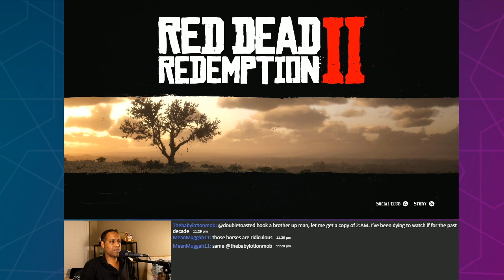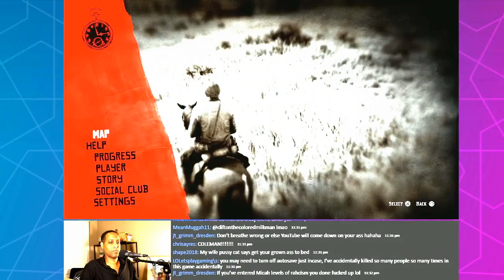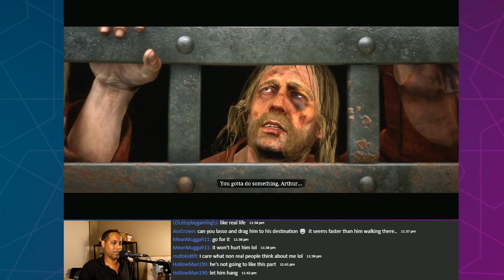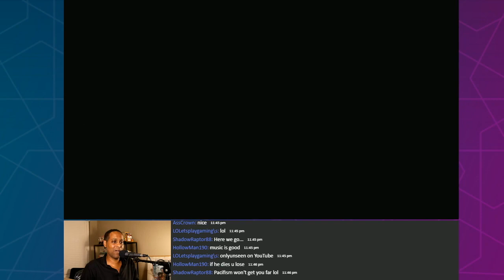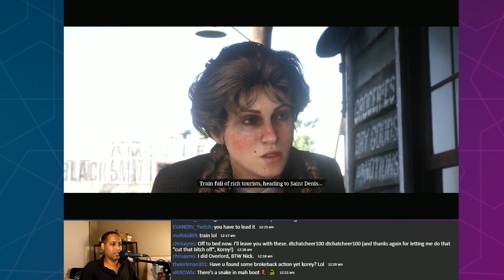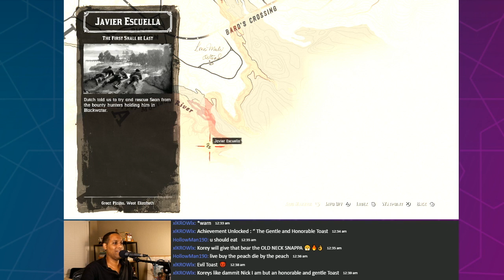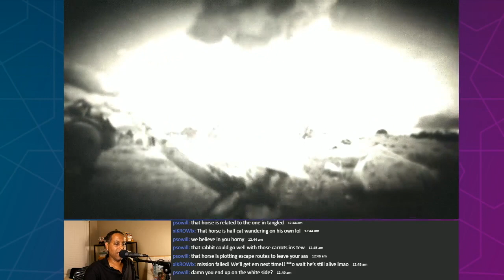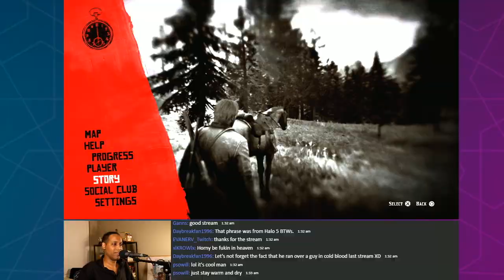RED DEAD REDEMPTION 2 GAMEPLAY PART 4 | FUNNY MOMENTS - Double Toasted Gaming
RED DEAD REDEMPTION 2 GAMEPLAY PART 4 | FUNNY MOMENTS - Double Toasted Gaming - Korey Coleman is back and Nick Diaz has returned! Nick Diaz helps give a walkthrough for Korey as we go through a few missions that may have led someone very close to Coleman to death! OH NO! Our podcast usually do reviews for movies and granted, you're not going to get something like a money glitch video, or easter eggs compilation and we are far away from the ending of the game, but what you will get here is something close to our usual content, with Korey talkin' sh*t, yelling, cussing, all while taking control of a cowboy! Hang out with us and check out Korey's best horse impersonation as we fight the storm, and fight some bad guys in the wild west!

For more funny videos like this one, check out Doubletoasted.com for movie reviews. and even a video game review or two from the newest games and gameplay on the market, as well as movie trailer reactions to official trailers online and so much more livestreamed for your viewing pleasure all throughout the week!